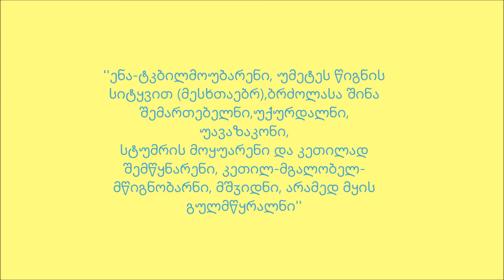გურია გურული ფირალები გურულები guria guruli firalebi piralebi gurulebi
Georgian Gurians Georgia Guria Guruli Firalebi Piralebi Gurulebi გურია გურული ფირალები გურულები